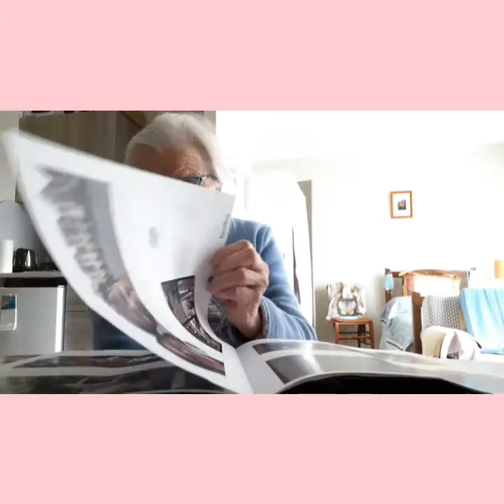Lecture du Famileo mars 2021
lecture avec nouvelles lunettes, des news du Bresil, de Coree, plein de photos ancienne et des coucous pour la fête des grand-mères !